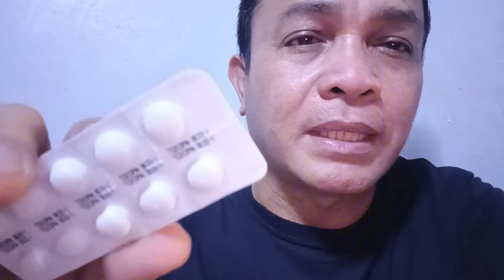Roadtrip at bumili tayo ng gamot pang maintenance